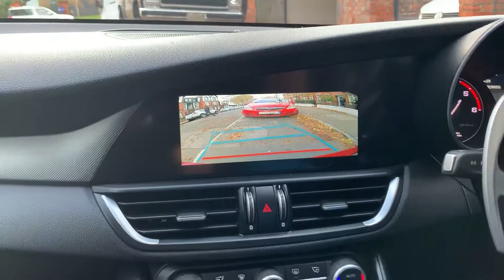Alfa Romeo Giulia (2017) Retrofit Reversing Camera